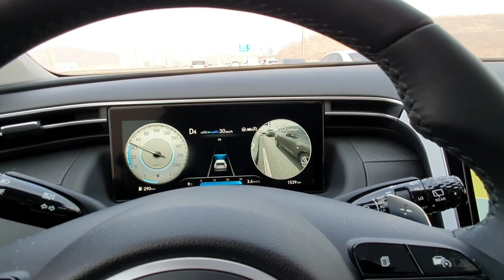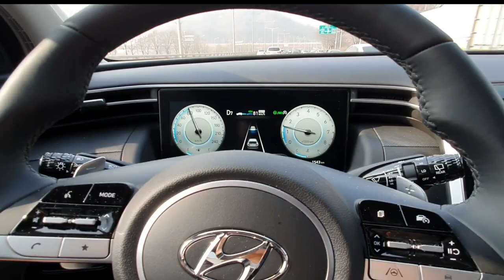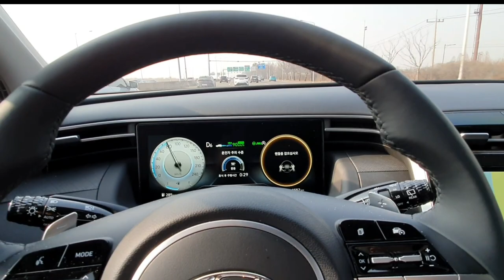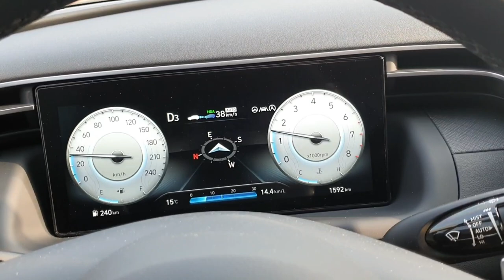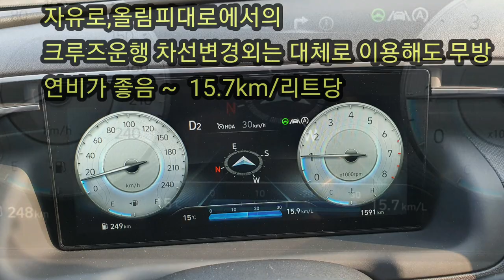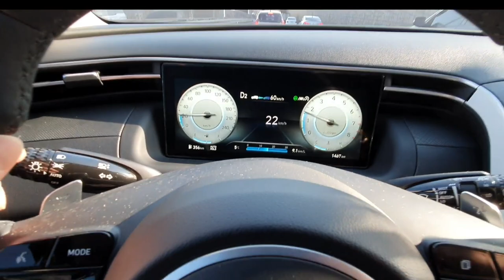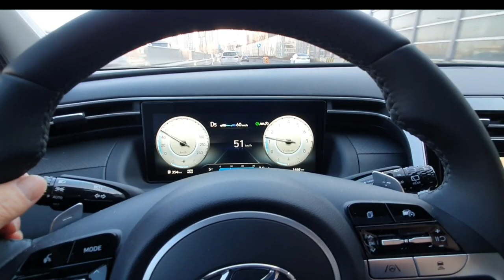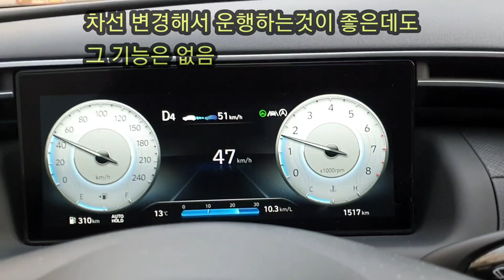[신형투싼 솔직리뷰]신형투싼 필수옵션과 활용법,투싼 2021년형 크루즈 컨트롤 시스템 주행과 시승,the all new TUCSON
2021년형 더올뉴투싼의 필수옵션을 알아본다.
 운전에 반드시 필요한 필수옵션과 선택한 옵션 활용방법이다.
 특히 현대 스마트 센스와 멀티미디어 내비게이션 그리고 플레티넘기능이 융합하여 이루어지는 스마트 크루즈 컨트롤 시스템을 알아보고,시승하여 주행하면서 이루어지는 과정들을 보여 드립니다.
 스마트크루즈컨트롤 시스템은 운전자의 운전을 도와주는 보조기능으로 장거리 운전에 필수옵션으로 이미 자리 메김한 옵션기능으로서 자유로와 올림픽대로 그리고 도심에서 이 기능을 활용했을때 어떠한 결과를 도출하는지 테스트하여,옵션 선택시 필수항목으로 선택함과 함께 향후에 기능활용에 도움이 되었으면 하는 마음에서 이 영상을 제작하였습니다.